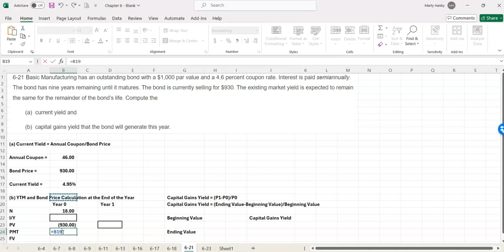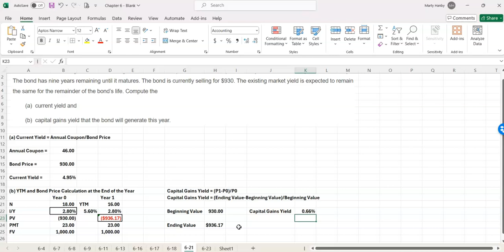Chapter 6 Problem 21 CFIN7 Excel